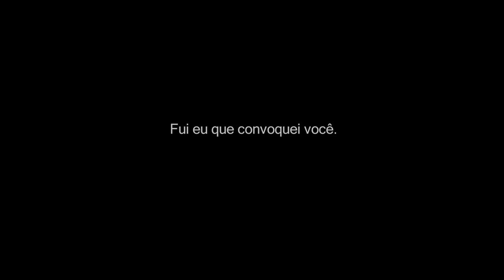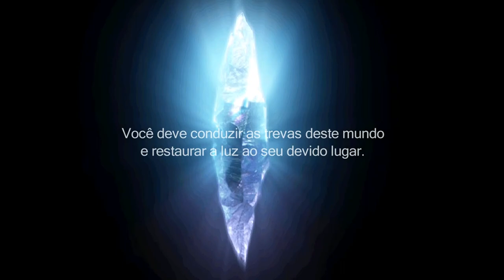Fantasy III Detonado#3(PT-BR 100% Completo) - Salvando a Princesa e Evoluindo as CLASSES!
Fantasy III Detonado#3(PT-BR 100% Completo) - Salvando aPrincesa e CLASSES!
Seja membro deste canal e ganhe benefícios:
STEAM: RODRIGO_AURON

INSTAGRAN:@RODRIGO_AURON